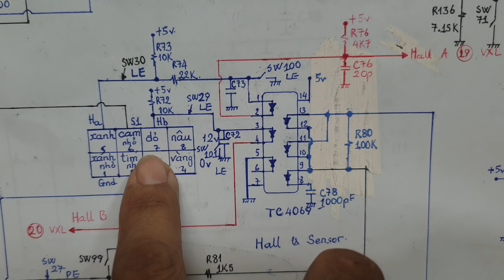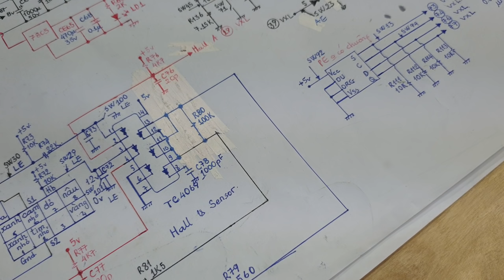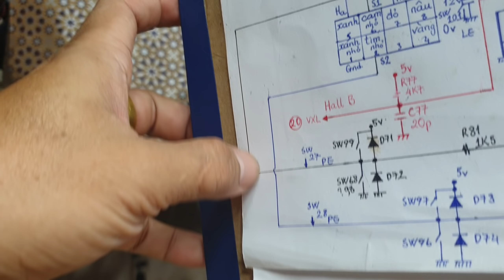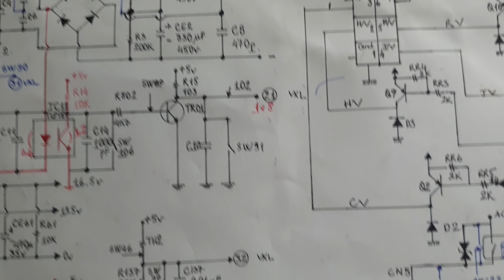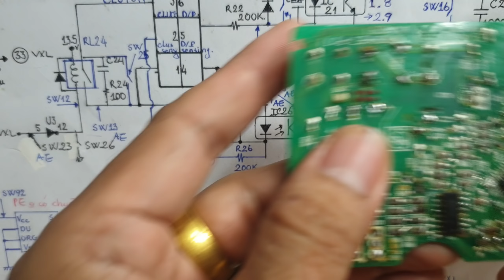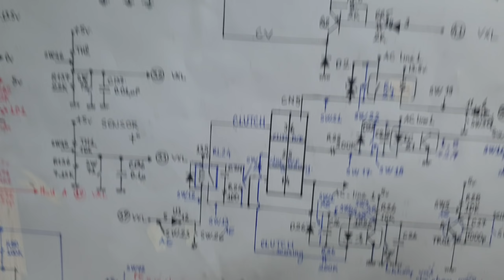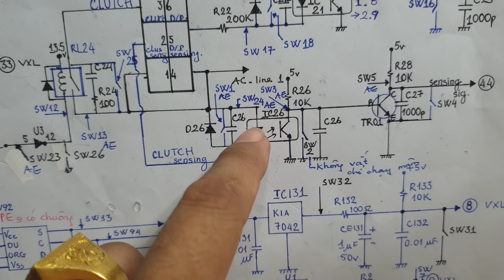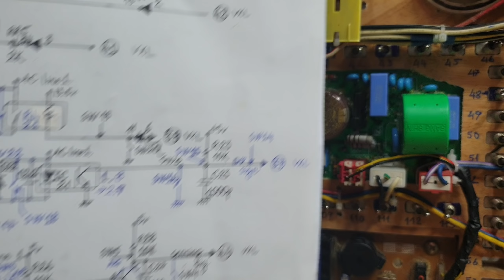Mô hình tách Pan máy giặt Lg Inverter p1, dạy sửa board máy lạnh, dạy sửa board máy giặt